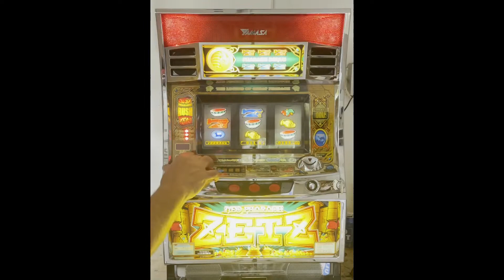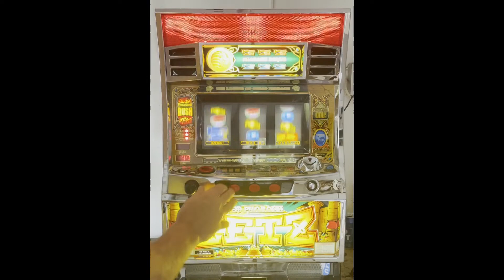Pachislo Neo Pharaoh Zetz Slot Machine Rush Bonus